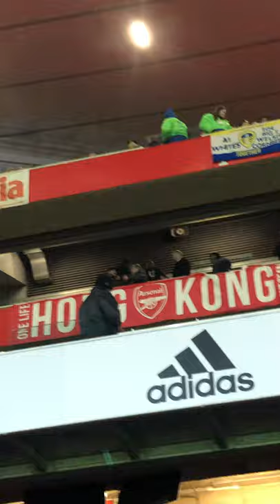Leeds fans chanting to ex Leeds player Pontus Jansson at half time v arsenal 🤣